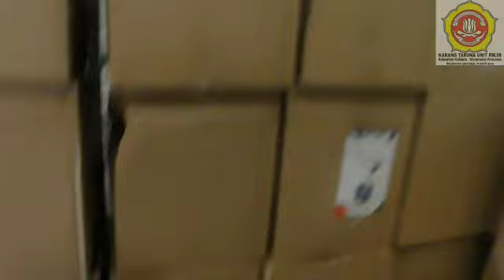Kolaborasi Karang Taruna, LMK,RW,RT dan Satgas Covid di RW 08 Kalibata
Peyaluran Bansos Sembako Kepada warga RW 08 kalibata